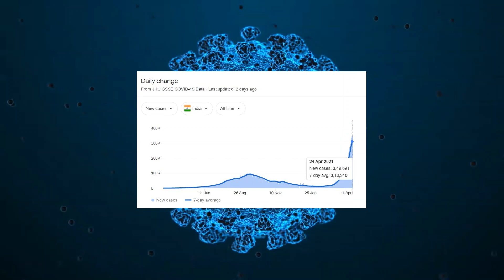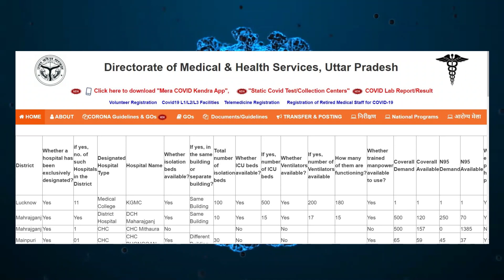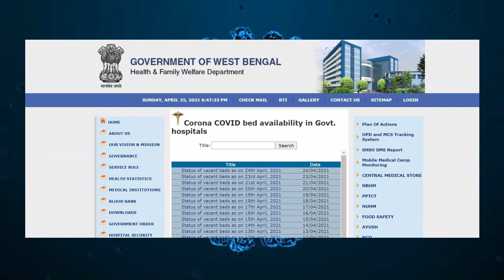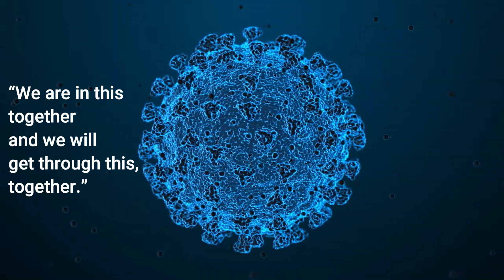How to check Hospital Bed Occupancy information of your Location | Oxygen Beds | India | UPSC | IAS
The channel tries to provide current affairs and in depth knowledge about the subject matter regarding UPSC/IAS/PSC exams and as well as some new insights into the news and politico-economic world affairs